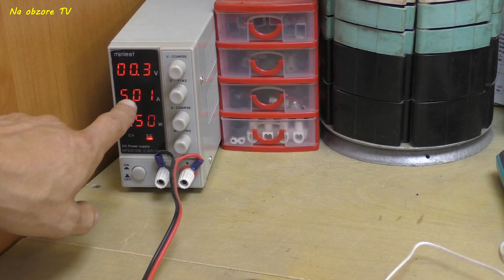НЕ ВЫБРАСЫВАЙТЕ ПРИКУРИВАТЕЛЬ! Как сделать инфракрасный паяльник своими руками?